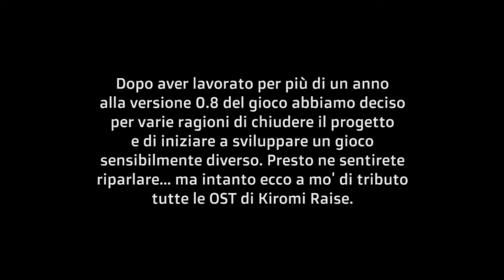Tutte le OST di Kiromi Raise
0:00 - Propensione Indolente
2:28 - Litania Magmatica
5:00 - Ikhi Isshi Firajiroi Reja
8:19 - A un passo dal dirupo
11:20 - Gemme Roride di Quiete
13:30 - Forse Non Tutta...
16:43 - Andante Frenesia
20:21 - Perpetrante Eterotopia

▶️ INCONTRA LA COMMUNITY, ORDINA UNA GRAFICA, VEDI GLI EPISODI E TUTTO IL RESTO QUI